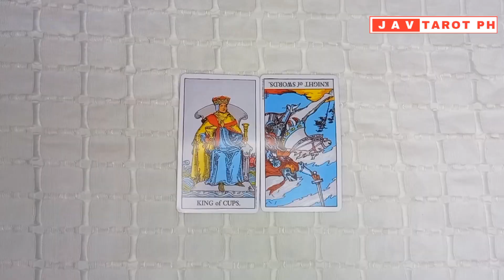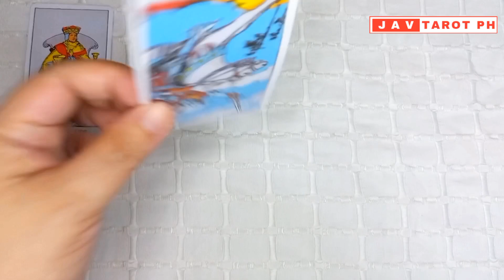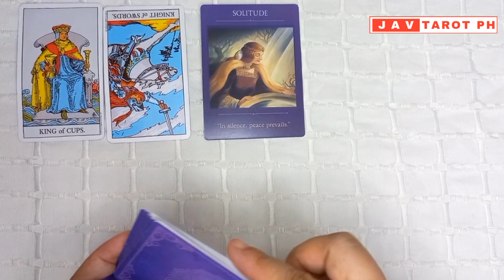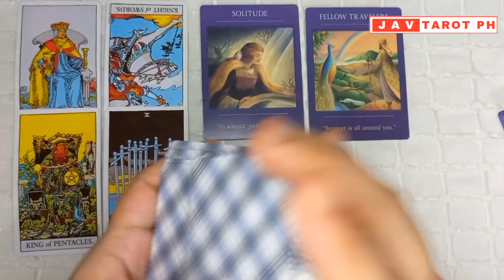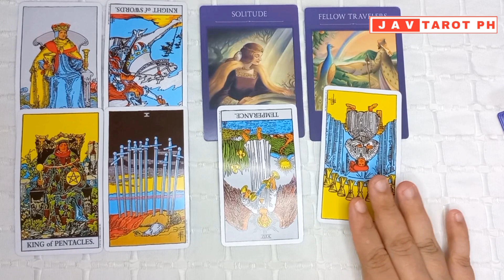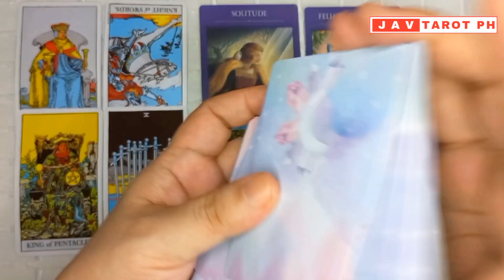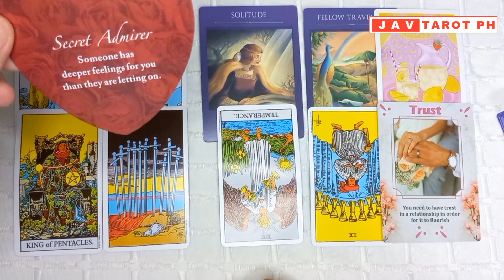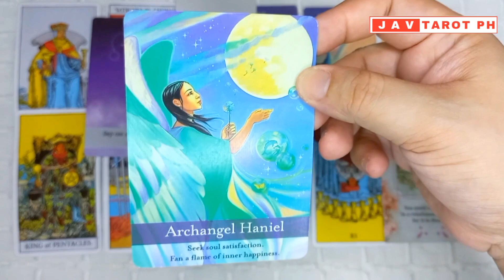September 10-16, 2023 Water Signs (Cancer, Pisces and Scorpio) WEEKLY Tarot and Oracle Reading